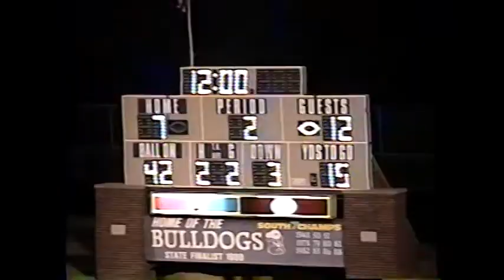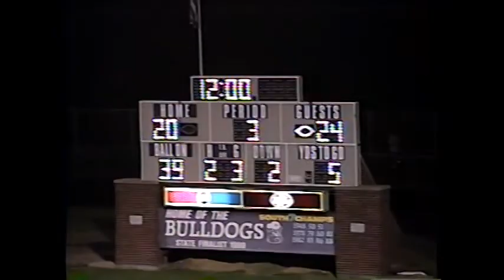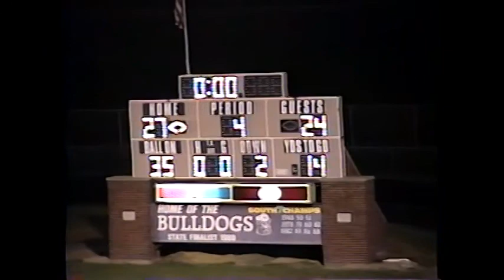1998 Du Quoin 24 at Harrisburg 27